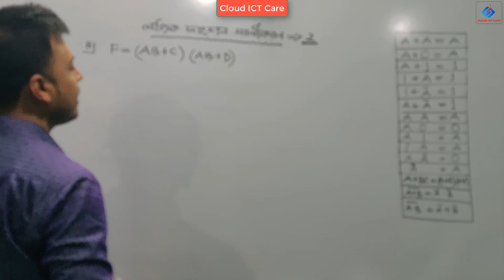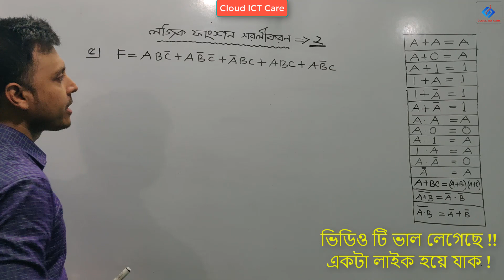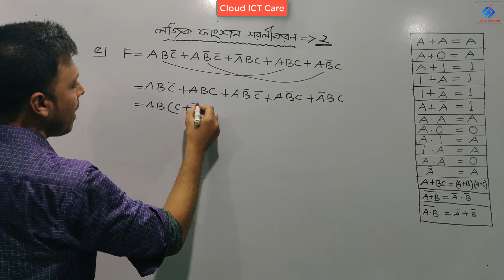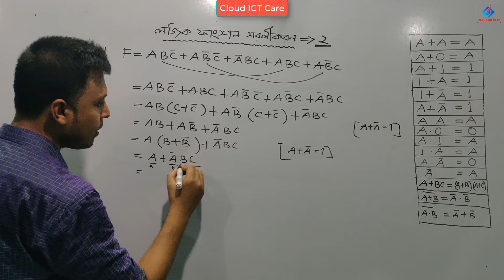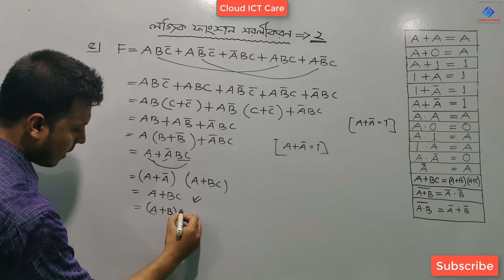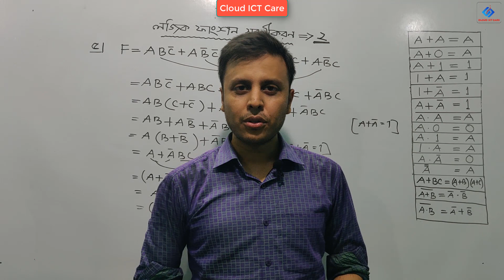HSC ICT : Digital Device - লজিক ফাংশন সরলীকরন পর্ব (২) - Episode # 73 || Cloud ICT Care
## Signed Number - 2’S Complement - বহুনির্বাচনী প্রশ্ন ও উত্তর